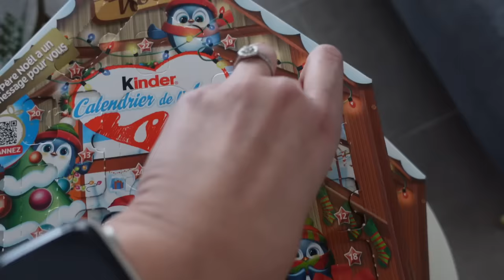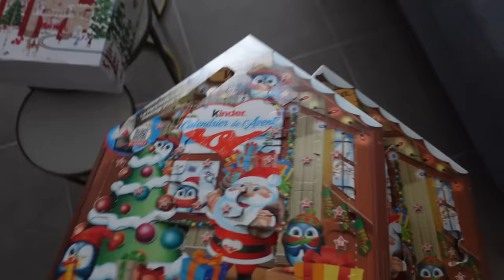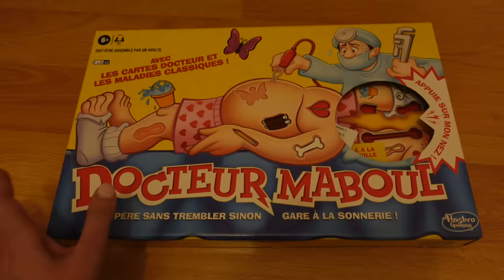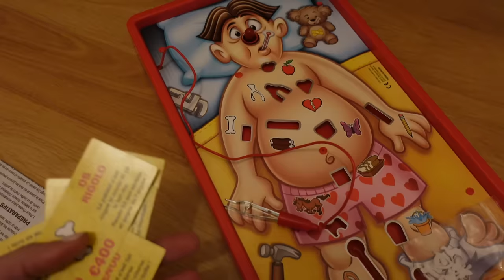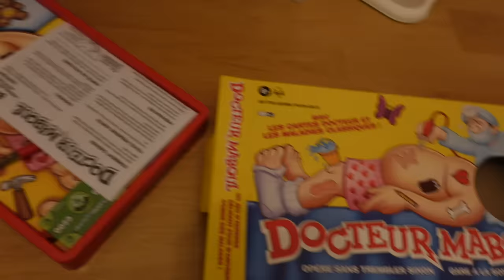VLOGMAS #24 | La der des der ❤️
Je porte :

- Boucles d’oreilles Positano Aurélie Bidermann*
- Parka Claudie Pierlot (ancienne collection)